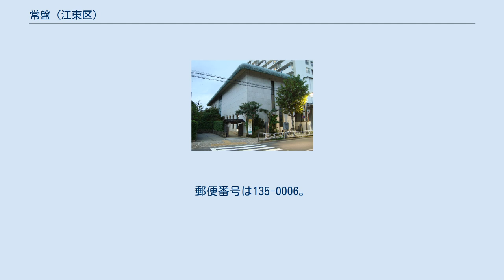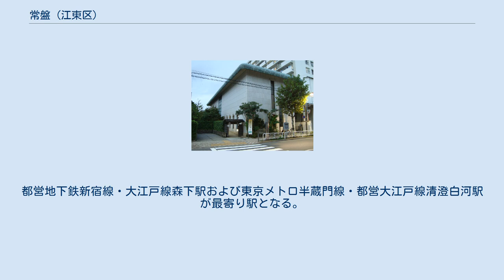常盤 (江東区)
日本 」 東京都 」 江東区 」 常盤 常盤（ときわ）は、東京都江東区の地名で、旧深川区に当たる深川地域内である。
現行行政地名は常盤一丁目および常盤二丁目。
 住宅と町工場が混在するエリアで、松尾芭蕉がこの地に庵を結んだことでも知られている。
歴史ある深川の名を冠称し、深川常盤として長く親しまれている町である。
 カレーパン発祥とされる店舗が存在したことから、深川常盤はカレーパン発祥の地とされている（現在店舗は、隣接した森下に移転している）。
 深川地域の北西に位置する。
 深川村の分郷松代町が四の橋南側に移った際に南松代町と名を変えた。
この南松代町が火災で焼失した際に、現在の常盤、高橋際と二の橋通りに替地が与えられた。
この際に付けられた新町名を付けるにあたり、南松代町の「松」に取材し、松が常緑樹として縁起が良いことから「常盤町」と名付けられた。
後に「深川常盤町」から住居表示時に現町名「常盤」へ変更した。
 2017年（平成29年）12月1日現在の世帯数と人口は以下の通りである。
 東辺を通る清澄通り地下に都営地下鉄大江戸線が通るが、駅は設置されていない。
都営地下鉄新宿線・大江戸線森下駅および東京メトロ半蔵門線・都営大江戸線清澄白河駅が最寄り駅となる。